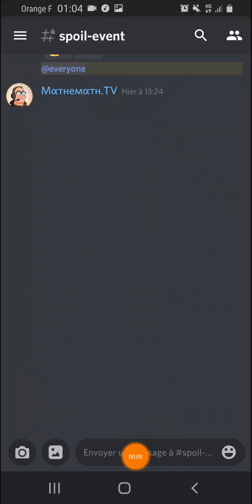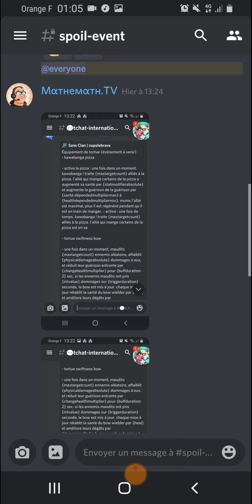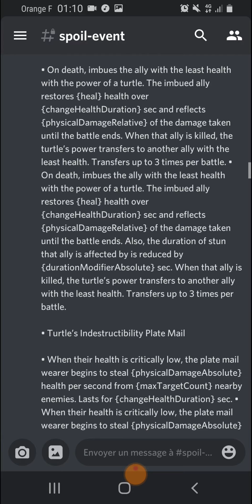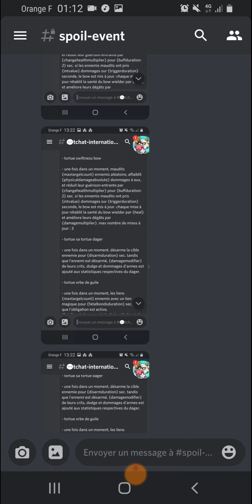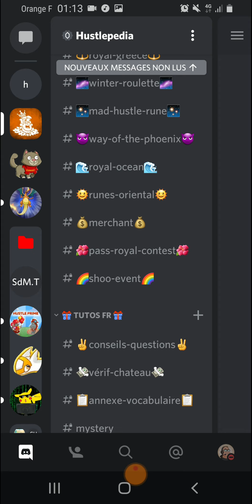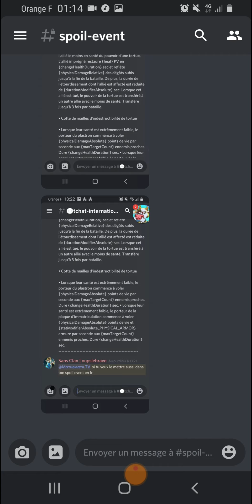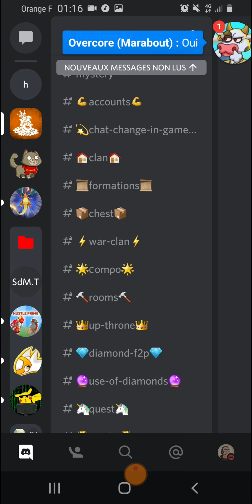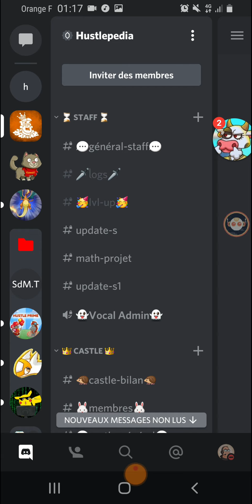Le HCP spoil / Event à chemin Spoil. HUSTLE CASTLE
Bienvenue dans cette vidéo,
Ici Mathemath.TV
Aujourd'hui nous allons faire une vidéo sur le projet HCP et de l'event du spoil par la même occasion.
Je ne suis pas un doué de la traduction de Google mais faudra que vous fassiez avec ce sont des spoils confirmés.
Ce qui faut parler de l'event, ceci sera un event à chemin, pour le moment dans les estimations du 20 Juin prévu 11h GMT+2 avec une maintenance de 30 minutes pour peaufiner le travail.
L'event durera 10 jours et il y aura 3 jours supplémentaire pour faire un give diamants (=) Tokken.
3 Armes, 3 Armures pour chaque type. Même nombre de Tokken que l'event du phénix.

Pour le projet HCP, ceci s'appelle HustlePedia. Ce sera un site multilingue pour tous.
Le but de ce projet est d'amener à ce que tout le monde ne cherche pas ses informations pour tout et n'importe où.
A la différence de Discord d'organiser trop de salon, on va diminuer le nombre de salon où on mettra que les events pour tenter de gagner des choses.
Il y aura davantage de langues sur ce site.
Nous pouvons chercher à l'eventualité des traducteurs, depuis les commentaires svp. Par contre, le projet pour nous est sérieux pour le moment nous ouvrons à des candidatures.
Voilà le petit résumé de cette vidéo bien que c'est mieux de l'avoir en entier.
La réponse est dans la précédente vidéo dans sa description en prenant chaque majuscule de chaque nouvelle ligne
CREATION SITE